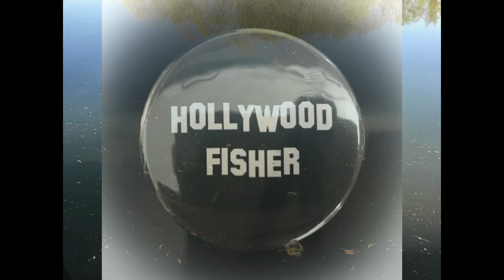Hollywood Fisher - Fischen leicht gemacht 18.04.-24.04.2021